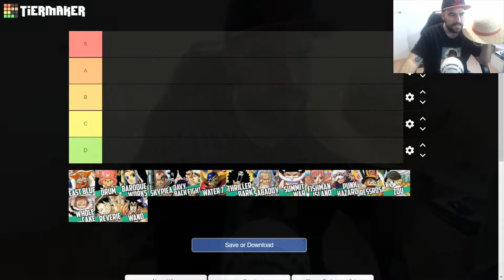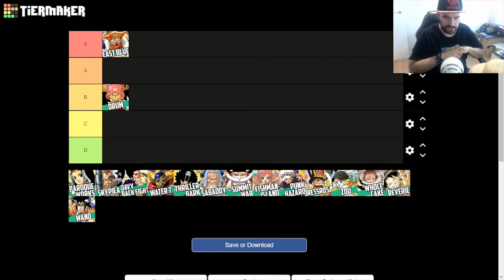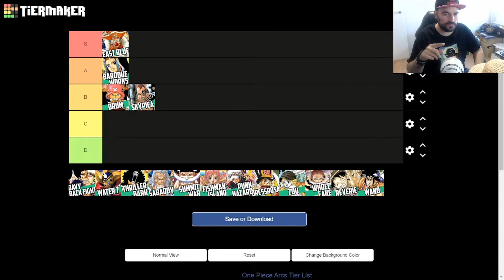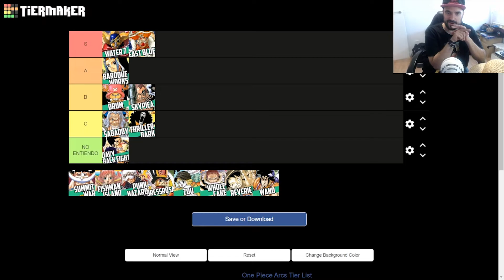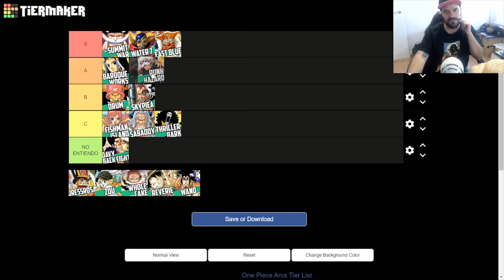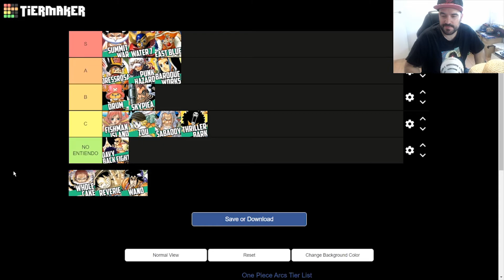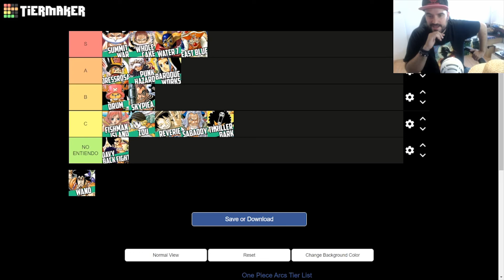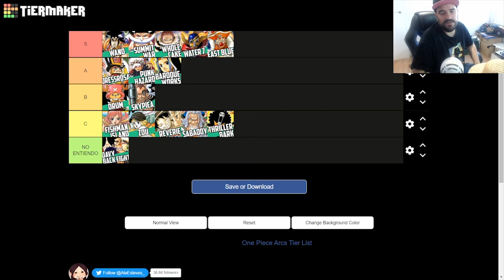TIER LIST: ONE PIECE 2022 (Arcos y Sagas Principales)